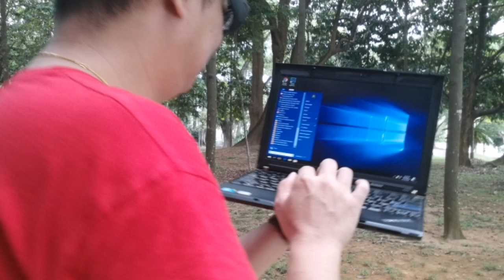Dancing handheld the skull head laptop fun work life balance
Configured tested trail this mould skull head Lenovo portable laptop well connected to my mobile recorder, the right settings media stream, editing, and typesetting transmit signal in send files up and running work satisfied, please DON'T Go!

Keen to get one of this eco-system, direct contact call WhatsApp Ken mobile SG. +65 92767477 to secure meeting time appointment at Blk 442 yishun avenue 11 Singapore 760442 thanks